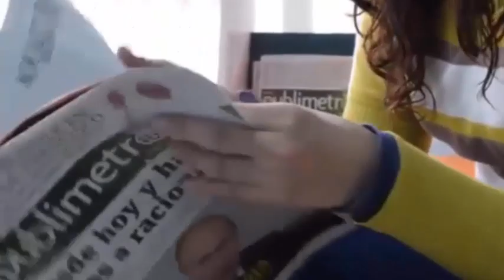Muere la madre de 11 hijos días después de dar a luz a su anhelada primera niña